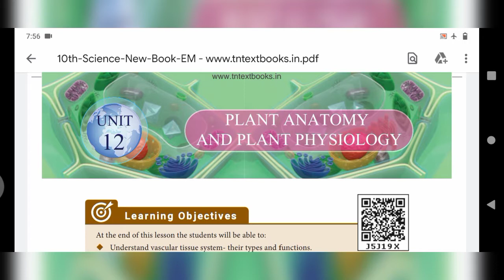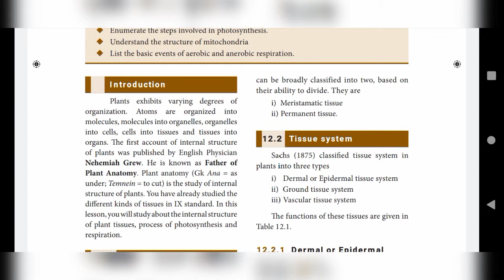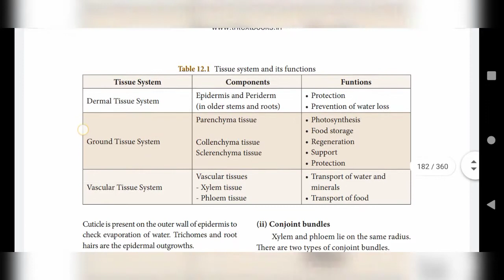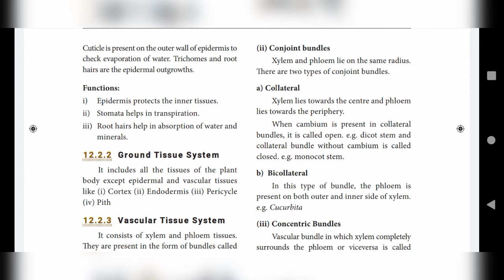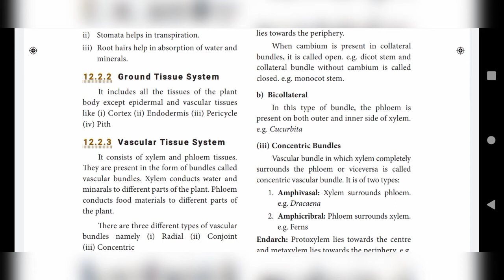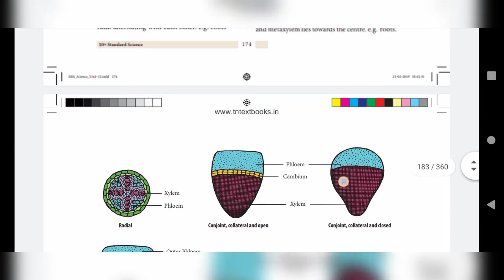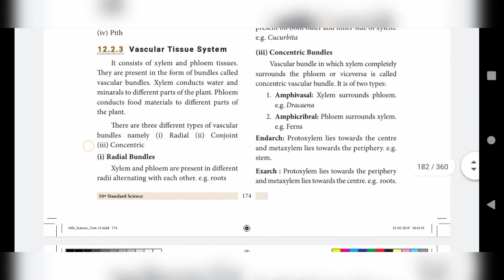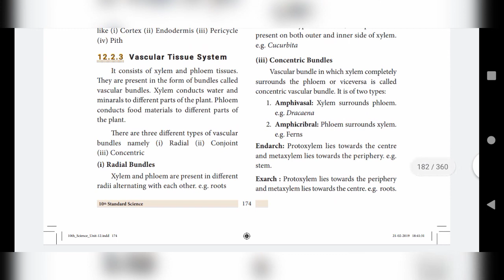10th std Science Biology Unit 12 PLANT ANATOMY AND PHYSIOLOGY EXPLANATION IN TAMIL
In this video I explained 10th std science Biology Unit 12 PLANT ANATOMY AND PHYSIOLOGY EXPLANATION IN TAMIL